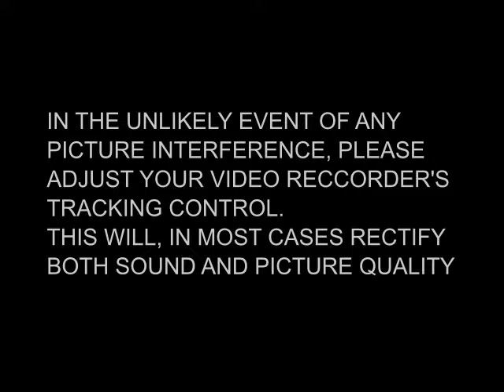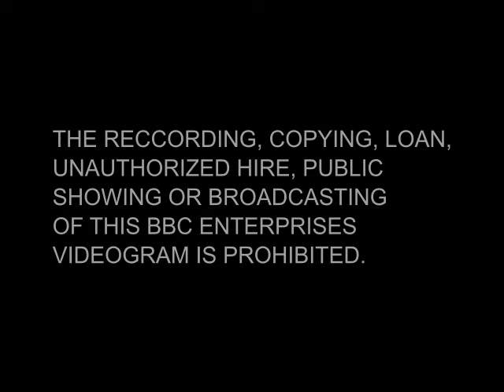Opening/Closing To The Bearsons Vol 1 2022 Homemade UK VHS (For @georgesretrochannel508 )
for @georgesretrochannel508

1: Warning Screen
2: BBC Logo
3: Title Card
4: Begin.

1: Final Bit
3: F.A.C.T. Pif
4: WSOD